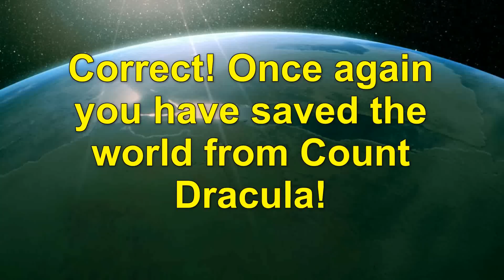Learn English with Steve Ford - Peppy 26 Scary Characters - Quiz Question 2 correct